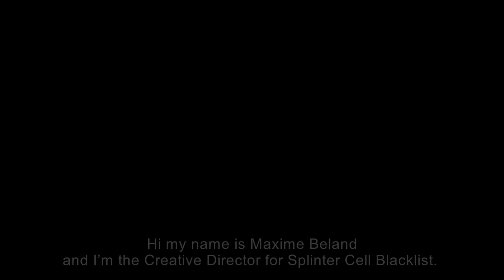Splinter Cell Blacklist - Extended walkthrough [UK]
In this video, Creative Director Maxime Beland give us more insight on the new features of Splinter Cell Blacklist. Find out more about the enhanced gameplay and new moves of Sam Fisher in this extended walkthrough.

Discover brand new footage from the E3 reveal map!

Splinter Cell Blacklist will be released in Spring 2013 on Xbox 360, Playstation 3 and PC.